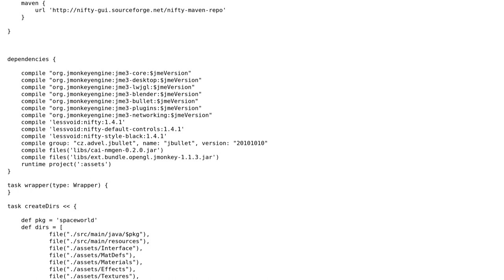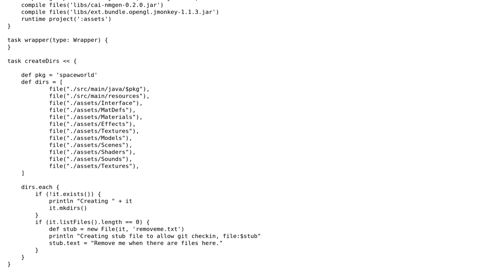My first build.gradle for a 3D space graphics program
With thanks & praise to God, and with thanks to the many people who have made this project possible! | Content (except music & images) licensed under CC BY-SA | Music | Images & others | With thanks to user Niklas Rosencrantz user janos and the Stack Exchange Network Trademarks are property of their respective owners. You are responsible for your own actions.